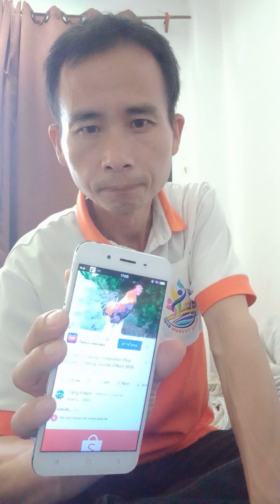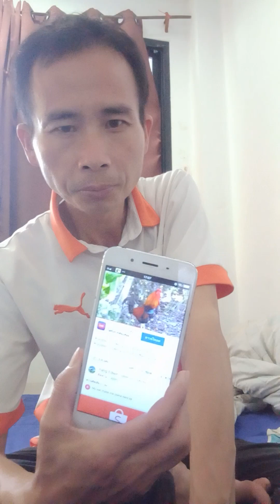Chicken Or Egg Come First 2